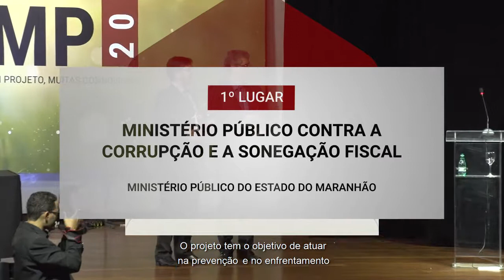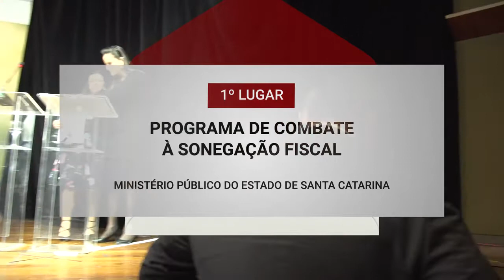Prêmio CNMP 2017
Apresentação e entrega do Prêmio CNMP 2017 - vídeo completo com todas as categorias.